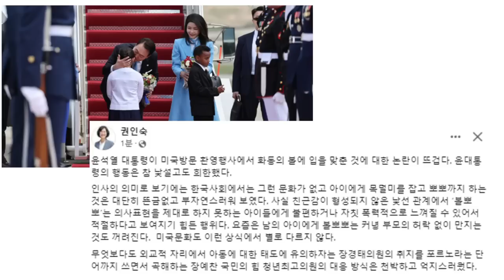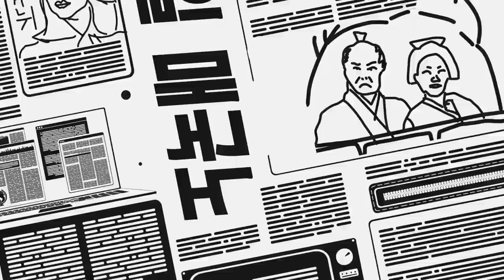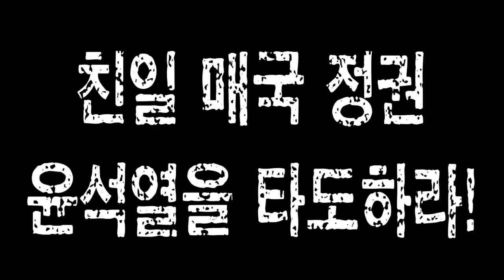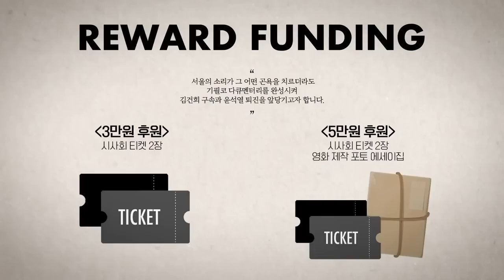[재방송] 안진걸 변희재의 안.변.해 "이제 미국이 원할 때 언제든 한반도 핵전쟁!"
✅김건희 다큐 '퍼스트 레이디' 제작 리워드 펀딩 신청하기:
         5만원 (시사회 티켓 2매 + 포토 제작 에세이집)

 △ 월~금 오전 6시 : 류효상의 신통알
 △ 월~금 오전 8시 : 유용화의 뉴스코멘터리
 △ 월~금 오후 8시 : 이정헌의 허니라이브
 △ 월수금 오후 1시 : 박예슬의 톡터뷰
 △ 월 오후 3시 : 백은종 양희삼 안진걸의 세상속으로
 △ 화 오후 1시 : 백은종 깨어있는 박대희 기자의 가짜 뉴스 팩트 체크
 △ 화 오후 5시 : 백은종 정대택의 응징의 부활
 △ 수 오후 3시 : 김태형 백자의 ㅆㄷㄱ (싸다구)
 △ 목 오후 2시 : 김맹구와 선을 넘는 사람들
 △ 일 오후 8시 : 남태우의 민폐투어